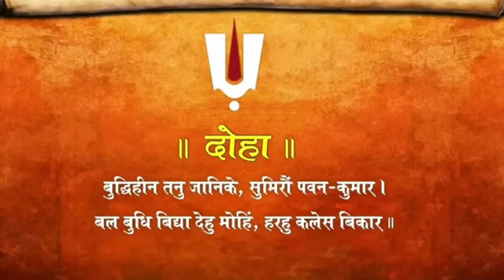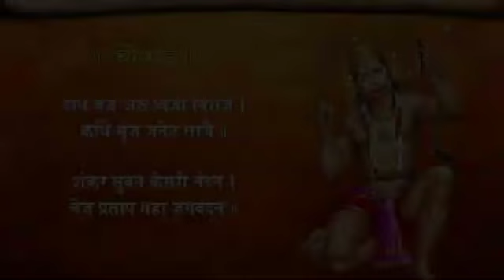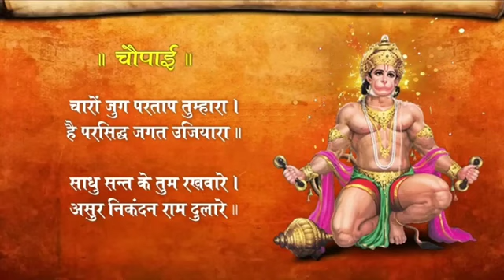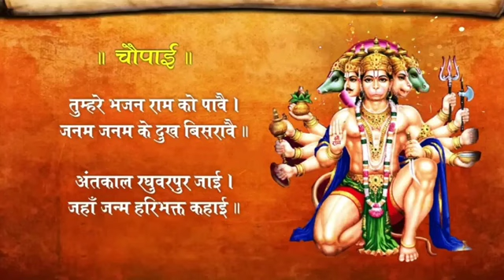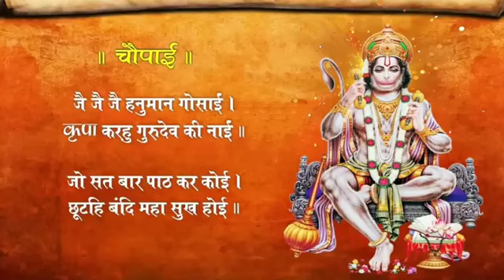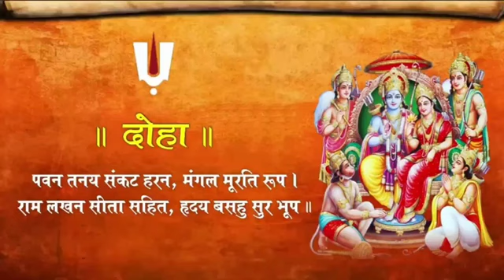श्री हनुमान चालीसा Hanuman Chalisa I GULSHAN KUMAR I HARIHARAN, Full HD Video, Shree Hanuman Chalisa